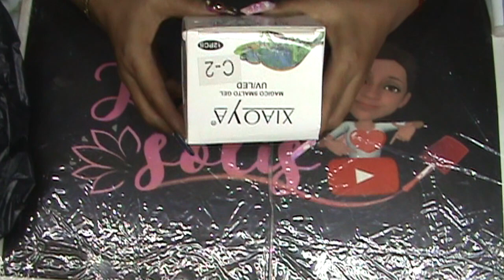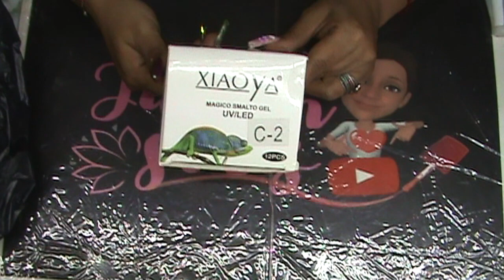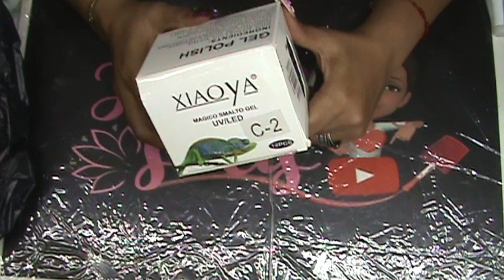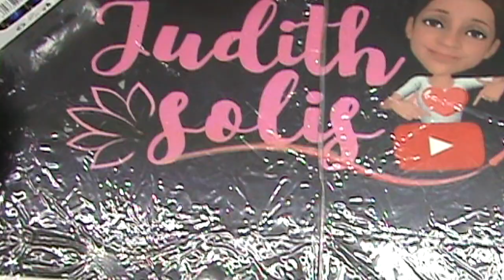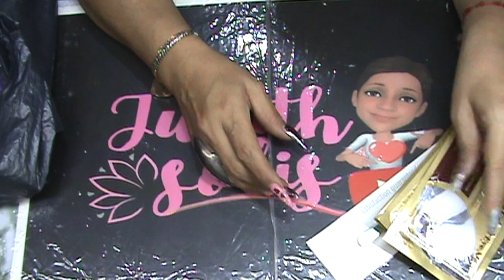COMPRAS MUY BONITAS EN PEÑA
SI GUSTAS QUE HAGA TUS COMPRAS CONTACTAME POR MENSAJE DE FACEBOOK